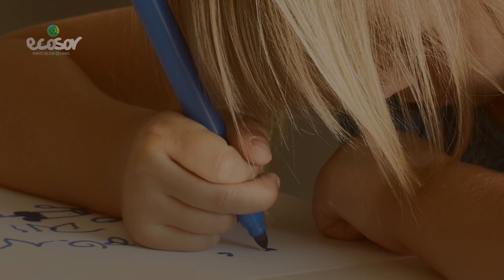♻️ Dia Internacional da Reciclagem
Todo o processo de geração, recolha, processamento e armazenamento do lixo resulta em problemas sociais, ambientais e económicos.

Como tal, é fundamental aderir à reciclagem do material que usamos, seguindo o lema dos 3 R’s Reduzir, Recolher e Reutilizar, que nada mais é que a separação dos materiais que podem voltar para o ciclo produtivo e evitar a retirada de mais recursos naturais.